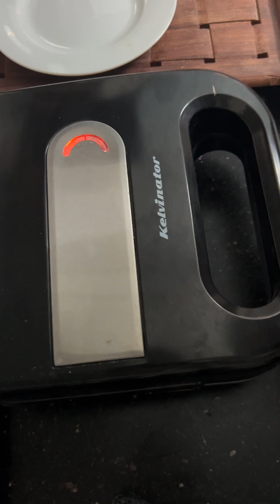No Knead bread recipe|easy wheat bread recipe|artisan bread|no dutch oven bread|healthy kids recipes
No Knead bread:
Ingredients:
Wheat flour : 2 and 3/4 cup
Water - 1 1/2 cup or 1 cup water and half cup milk

Method:
Mix all the ingredients with a spoon a spatula. Transfer it to a airtight container. Leave it out for one hour. Later Refrigerate it for 12 to 14 hours.
The container should be double the size of of the dough as the dough will rise.
After 12-14 Transfer the batter to a vessel and just fold into a round ball shape.

Bake at 250°C for 25 - 30 minutes approximately in a preheated oven.

Other favourite recipes